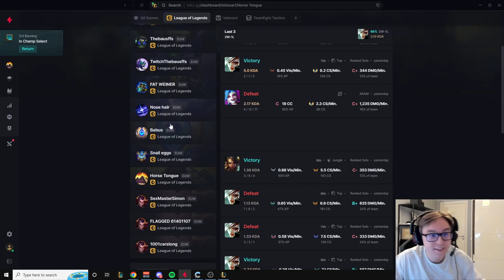Someone HACKED the Bausffs!!! What Happened? (Horse Tounge Account)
credit